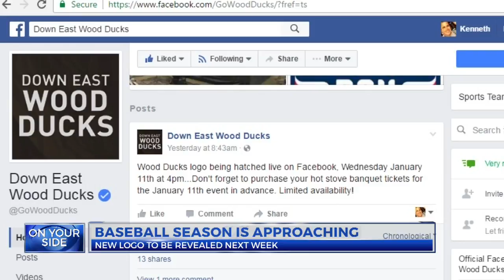Down East Wood Ducks to live stream logo unveiling